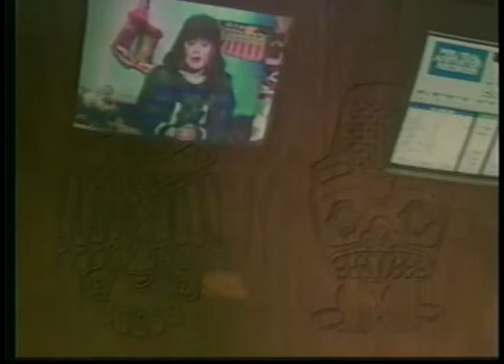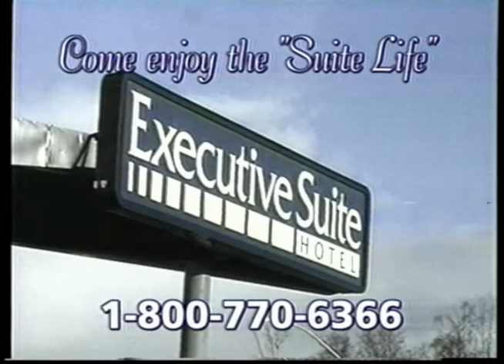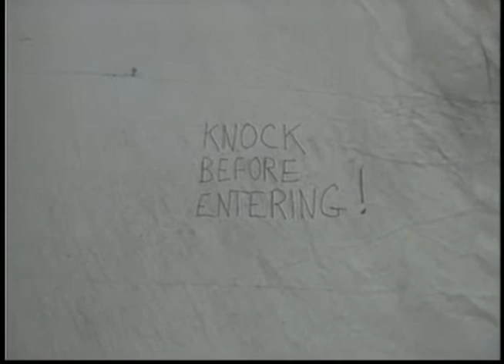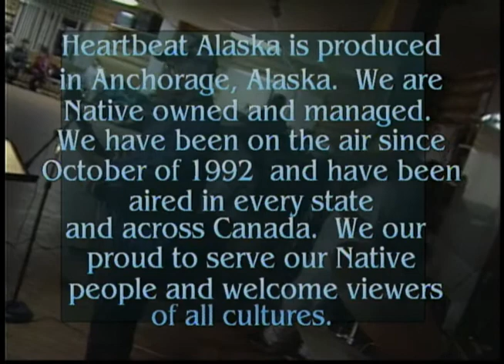Heartbeat Alaska: Copper Center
Heartbeat Alaska: Copper Center aired August 20, 2000, and featured the Hudson Lake Recovery Center established by the Copper River Native Association. This was followed by highlights from the 6th Annual Gathering along with a dance performance by Emily Washines, Miss National Congress of the American Indians. The episode concludes with the music video, “Navigate,” by Wayquay. The following people appeared on screen: Lucille Brenwick, Crystal Talyat, Ed Krause, Pete Peter, Misty Baker, and Gwendolyn Franks.

Table of contents:
+ Hudson Lake Recovery Center
+ 6th Annual Gathering
+ Emily Washines Dances
+ Music video: “Navigate,”